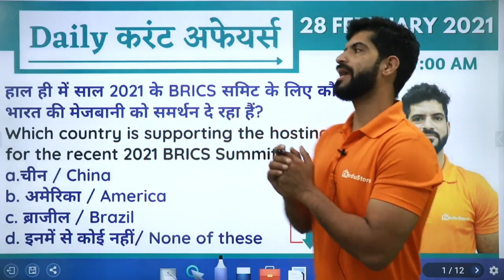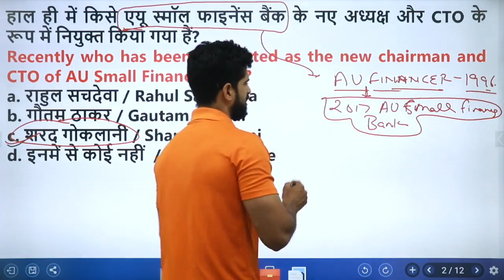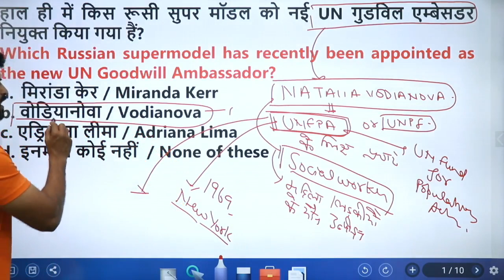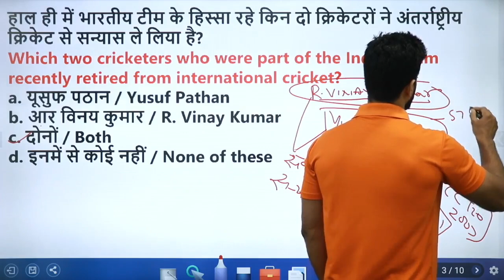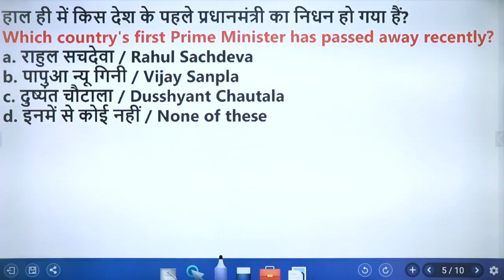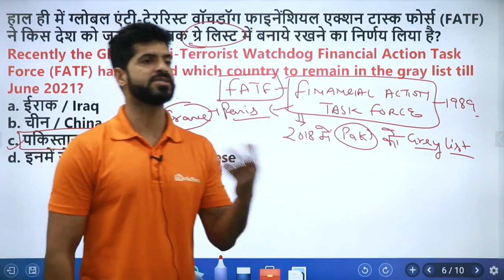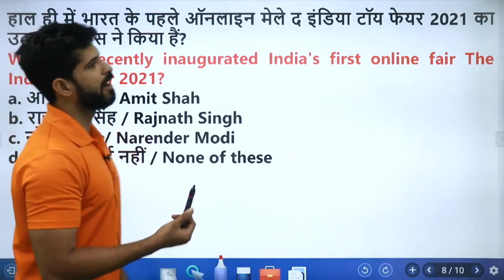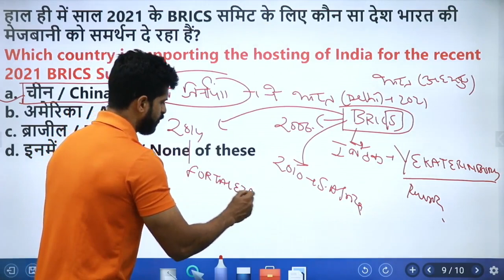28th February Daily Current Affairs DCA || By Shashank Sir